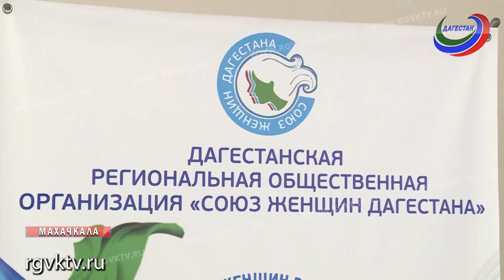«Союз женщин России» празднует 30-летний юбилей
«Союз женщин России» празднует юбилей. В этом году организации исполнилось 30 лет. В Махачкале, в Доме Дружбы, собрались члены дагестанского отделения союза, представители министерств и ведомств, чтобы отметить это событие и вручить награды отличившимся.